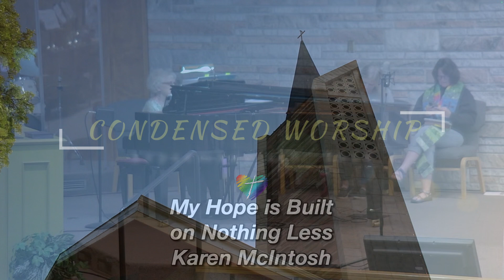Condensed Worship - Sunday, September 8th, 2024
Condensed recap of the worship service at the Heart of Longmont on Sunday, September 8th, 2024.